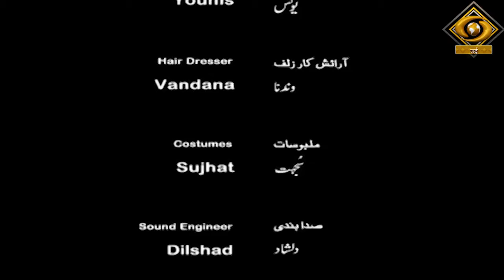Sunahray Geet EP 07